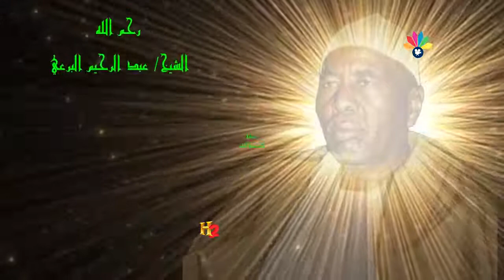أولاد البرعي الأوائل ـالتجاني حامد ـ ودوني ودوني لزيارتو ودوني